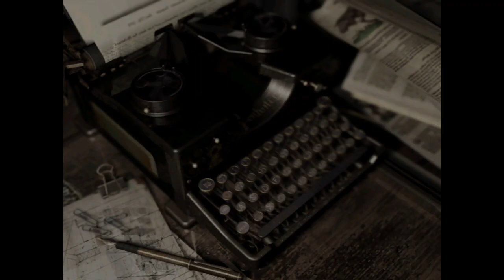Resident Evil™_20210802224926